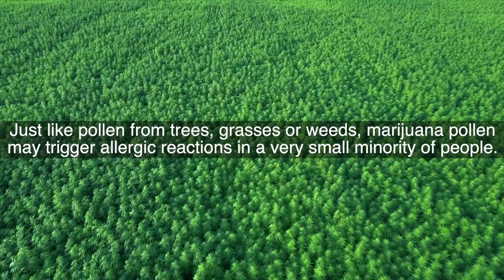Can Cannabis Cause Allergic Reactions?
Just like pollen from trees, grasses or weeds, marijuana pollen may trigger allergic reactions in a very small minority of people. This subject has not been studied in depth, but there are scientific divs and studies that point to allergic reactions caused by cannabis.
If you choose a product that is GMP certified you minimize the risk of contamination with allergens. Endoca offers the finest quality cannabis extracts on the market as it is GMP certified. This means that our products contain no hazardous chemicals that can cause an allergic reaction.